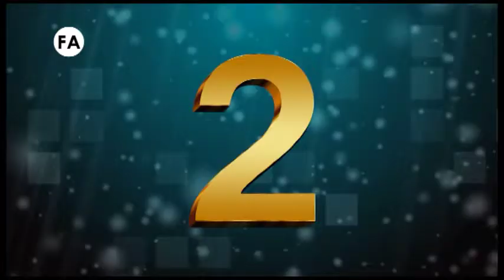TENDANCES EN 3MN 11 - Harney